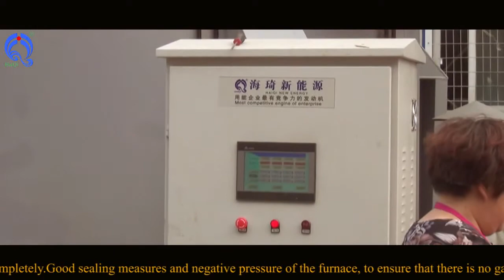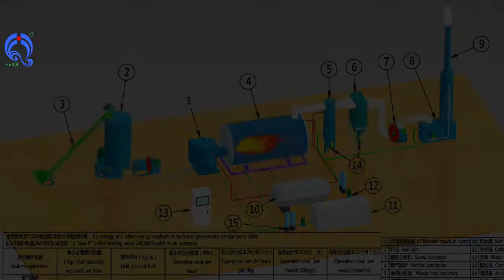MDF burner, Chip board burner, plywood waste burner, Engineered timber saw dusts burner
Heat efficiency can reach 90%-95%, stable operation, easy operation and maintenance.